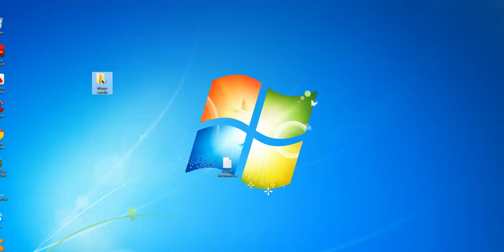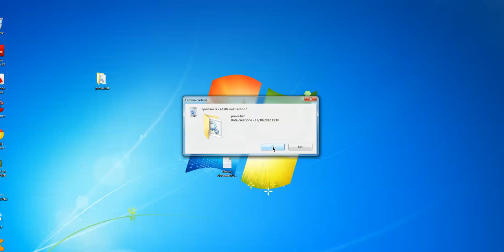10/17/2012 3:18:07 PM